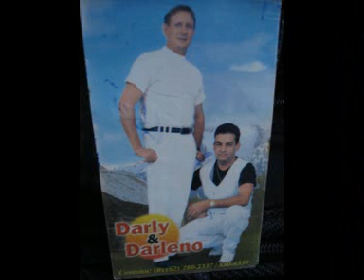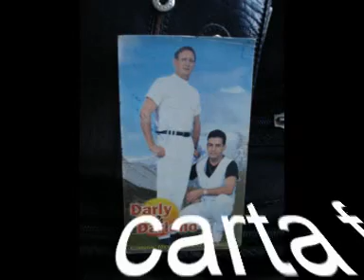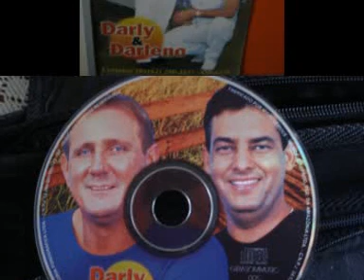Carta Fechada - Darly & Darleno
Darly e Darleno do Brasil para o mundo